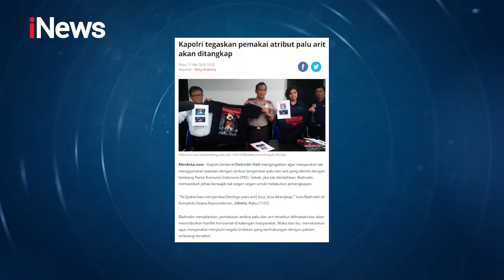Bamsoet: Tidak Ada Pintu Untuk Komunisme Muncul Lagi Part 02 - Bincang-Bincang Bersama Aa Gym 27/06